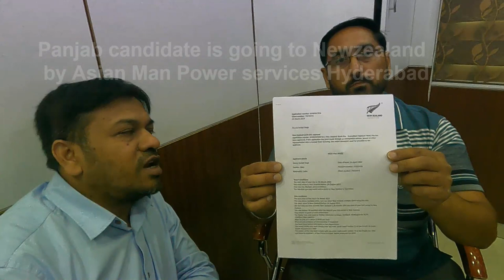Punjab candidate going to NewZealand from Hyderabad Asian Manpower services on 3 years work permit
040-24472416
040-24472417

skill workers jobs
Europe jobs,

Jobs in New Zealand for Indians |  New Zealand Work Visa
New Zealand Work Permit 2023 | Jobs in New Zealand | New Zealand Work Visa 2023
In this video, we will talk about New Zealand Work Permit 2023 | Jobs in New Zealand | New Zealand Work Visa 2023

Panjab candidate going to New Zealand from Hyderabad Asian Manpower services on 3 years work permit